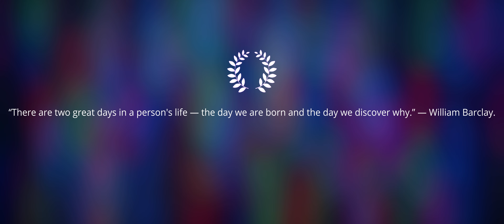Synthia Foote Roby Diamond Jubilee. FILMED BY Kamiii and still photography/poster art by Antwon AG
ROS IS MY BRAND THAT I USE TO DO MY FILM AND PHOTOGRAPHY WORK COMMERCIALLY.

I CREATE, WRITE, SHOOT, EDIT, AND PRESENT MY VIDEO PROJECTS VIA SOCIAL MEDIA.

I DO COMMERCIALS FOR SMALL BUSSINESS, MUSIC VIDEOS PROJECTS, LIVE EVENT VIDEO PROJECTS, COMMUNITY VIDEO PROJECTS, AND DOCMENTARIES/SHORT NARRITIVE FILMS